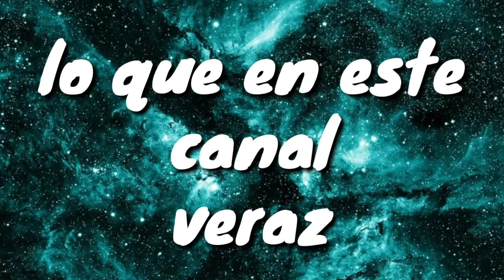BRONYCAKES EL TRAILER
GRACIAS OR VER EL VIDEO TATA DE QUE VOY A HACER MAS ADELANTE EN MIS VIDEOS.